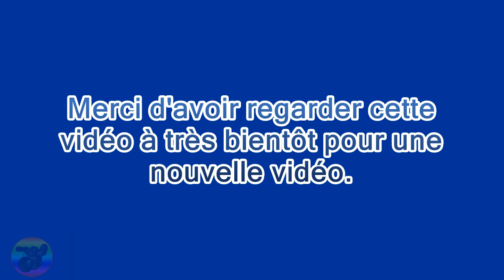🇬🇳 Top 10 des plus grandes armées du monde 📺 DS VISION PROD